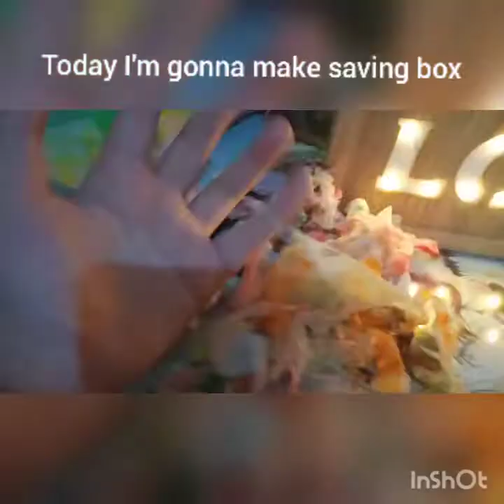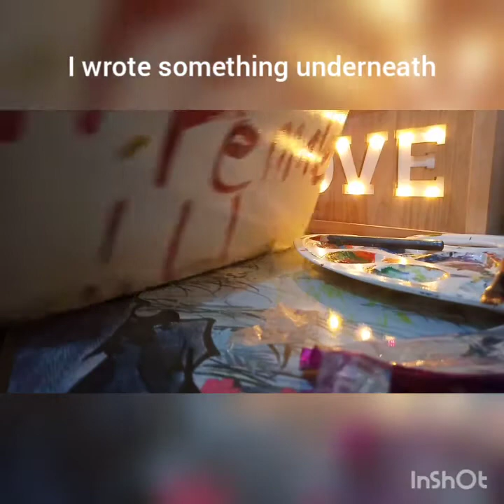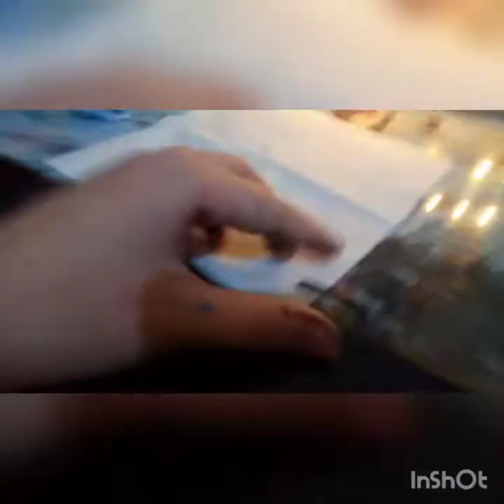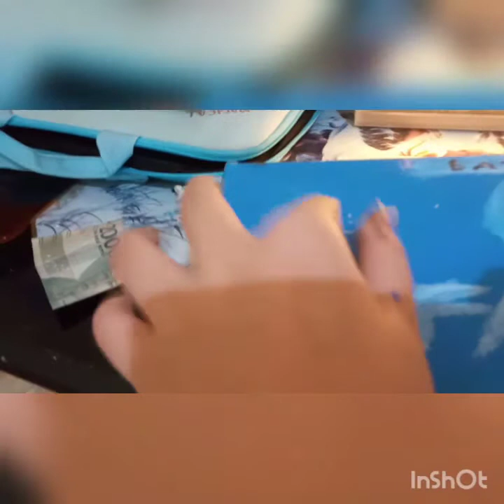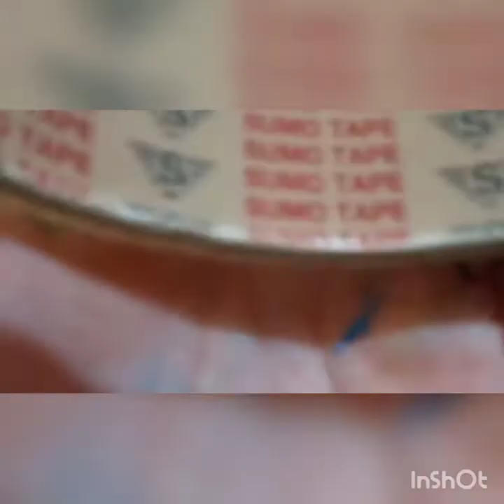Making a saving box for current needs! Ingredients on desc!!!!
So Basically This video is ab I'm making a saving box for things that I wanted to buy (exp: Robux e.c.t) Yap so watch until the end!!!

I made this video with full tools that needed in this video ( Colour of the paint,how to make the things.

I was made it when I'm bored!!! So don't bully me because the video quality is like a poop because I Record it with phone.

Ingredients=
-Acrylic Paint
-Brush
-Colourful Tissues (Tutorial = 2:10)
-Tissues
-rubber band
-box
-maybe cup

Done.